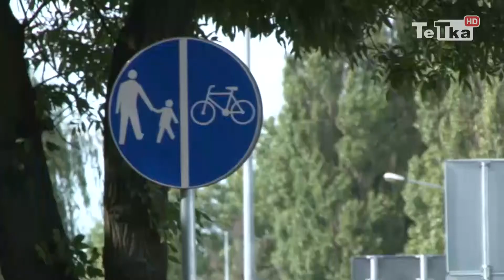Uwaga! Piesi na ścieżkach - Tv Tetka Tczew HD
Czy tczewianie wiedzą jak prawidłowo korzystać ze ścieżek rowerowych? Zdaniem naszych widzów niestety nie. Sprawdziliśmy czy problem rzeczywiście istnieje.